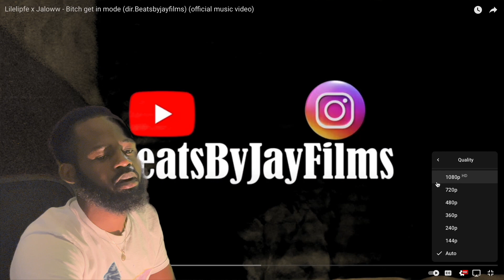BAD BUNDYY REACTS : LilEliPfe ft JaLoww - Bitch Get In Mode (Official Music Video)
CASH C.A.M.P IM BACK WITH ANOTHER REACTION VIDEO ! WE GOT "LILELIPFE FT JALOWW " WITH "BITCH GET IN MODE" REACTION REACTIONVIDEO NEWCONTENT CASHCAMP BADBUNDYY JALOWW 🔥🔥🔥🔥🔥 OR 😂😂😂😂